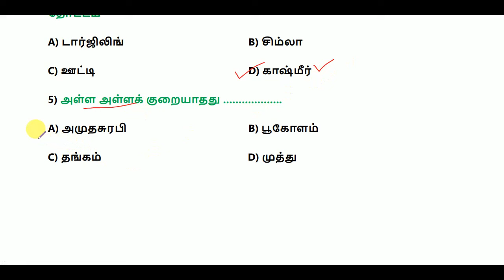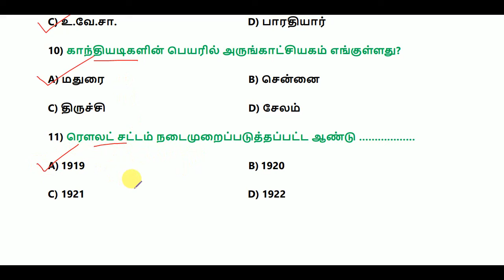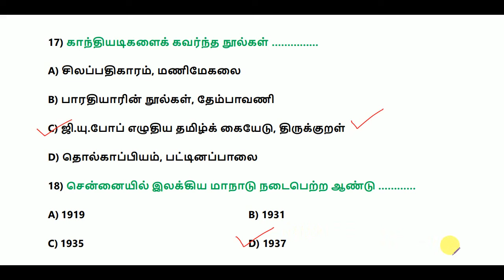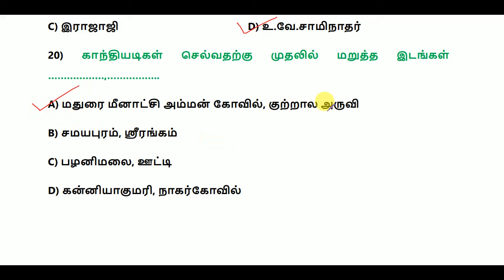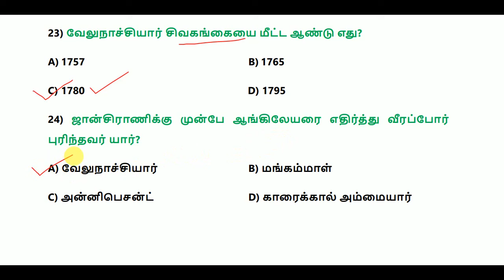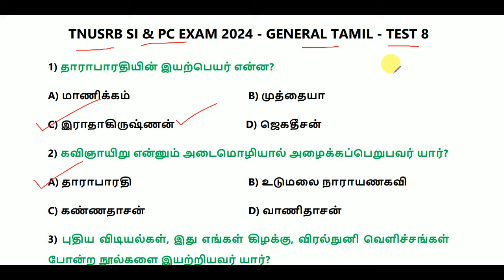TNUSRB SI & PC EXAM 2024 - GENERAL TAMIL -- TEST 8 || World's Best Tamil